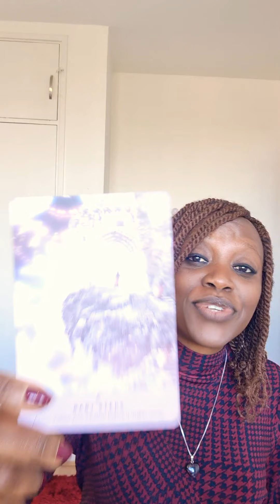TWIN FLAMES-Divine MASCULINE Stand Up for Yourself and Your Desires💫Say YES to Change💫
Divine Masculine Message to give you encouragement, support and guidance in your journey of life.

Cards Used
Messages from Heaven - Liz Harrison
Divine Masculine Takes Charge Affirmations - Sandra Cole